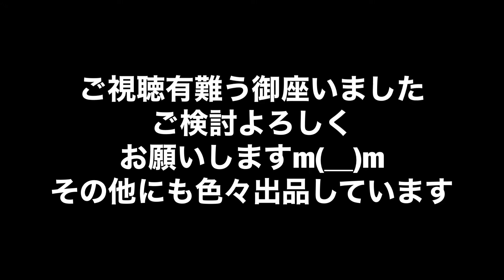カワエース 250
★☆JANK 川本製作所　カワエース250　浅井戸ポンプ　ジャンク　売切り！☆★